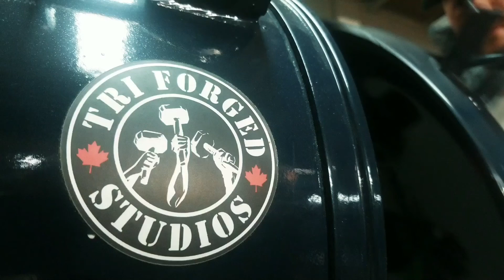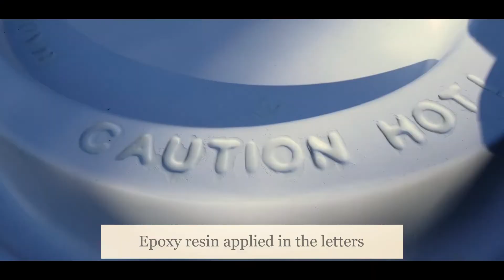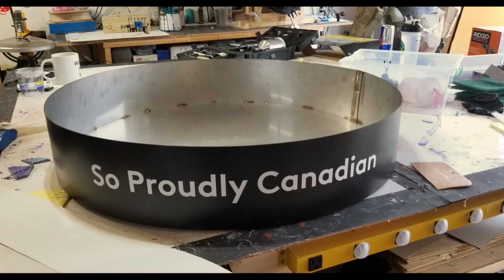Build: Giant Second Cup Coffee Build!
Short time lapse video showcasing our work on the 6ft tall coffee cup we finished for Second Cup!